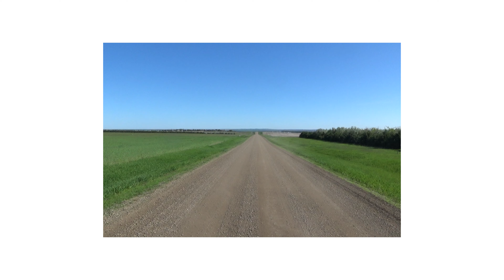A Pile of Fence Post and a Pickup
Newlyweds Josiah and Sarah Harder live in Arrow J. Acres in Fort Pierre, South Dakota. Sarah ventured out to South Dakota to help out Josiah collect some cows in Montana, and the rest, as they say, is history.

At the end of the day, what they do is simple. They move cows, they set up fences, and they give cows grass. It's good, hard work, and it's meaningful. In Josiah's words, their management style is just common sense. They take care of themselves, they take care of the people they work with, and they take care of the land. Take a look at our short film with the Harder's, exploring a little bit of what they're all about.